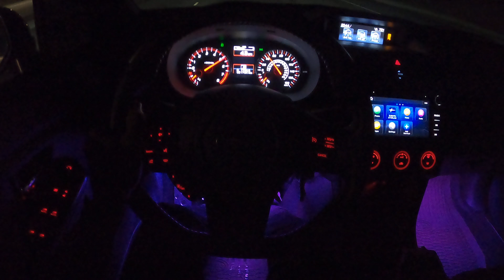2020 Subaru WRX POV Drive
Hey guys today I drive a 2020 subaru Wrx with a muffler delete.